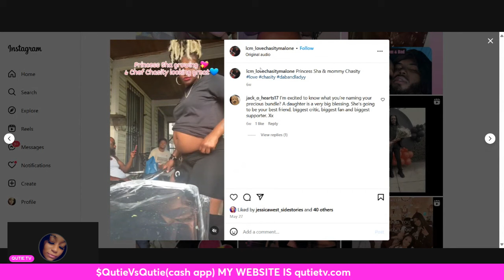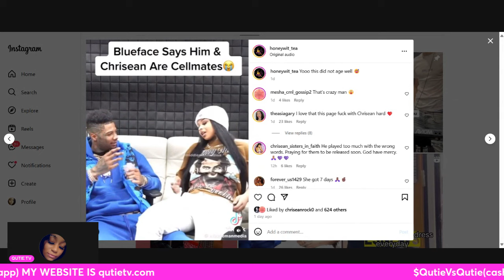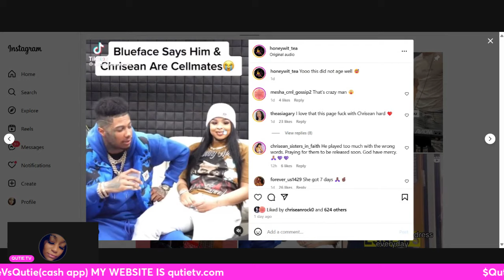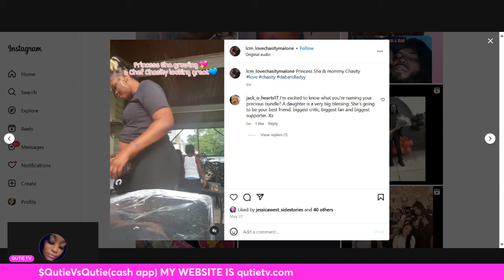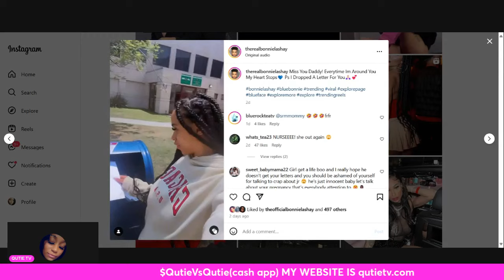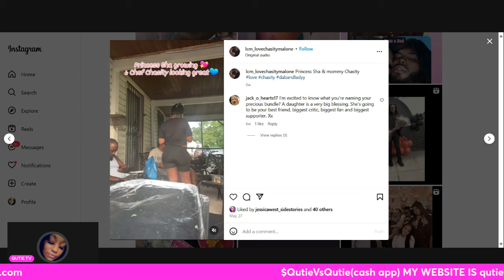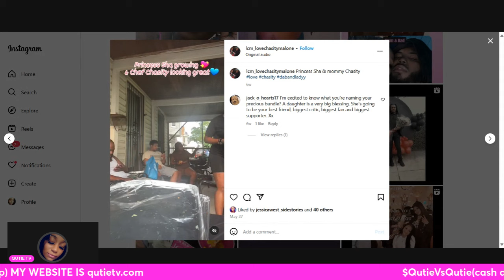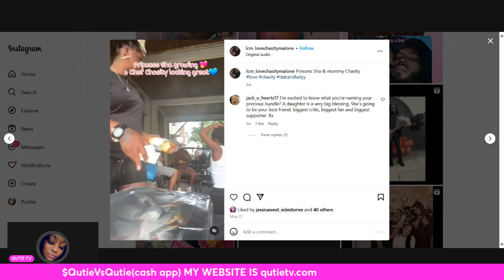chrisean rock's sister chasity taunts rock's fans by allegedly opening "stolen" gifts +MORE